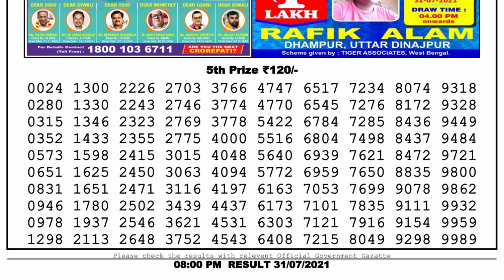Lottery Sambad Lottery Live 8pm 31.07.21 Dhankesari Lottery Result